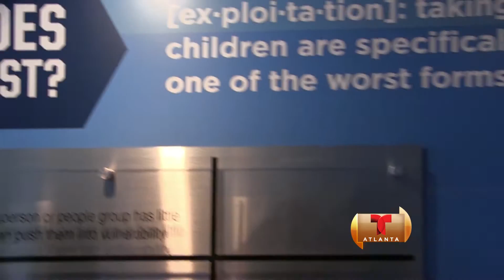Suspenden temporalmente Órdenes Ejecutivas - Reacciones Locales